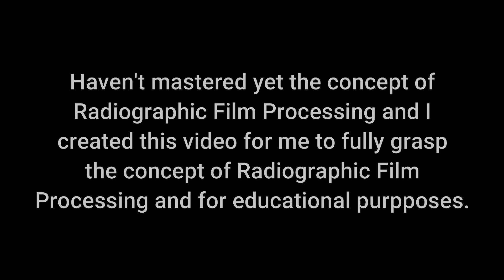Radiographic Film Processing (Novice Lecture)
This video was created to guide my group mates in creating a Video related to Film Processing as well as to enhance my ability to deliver a discussion to others.